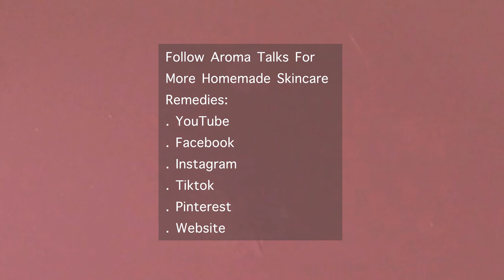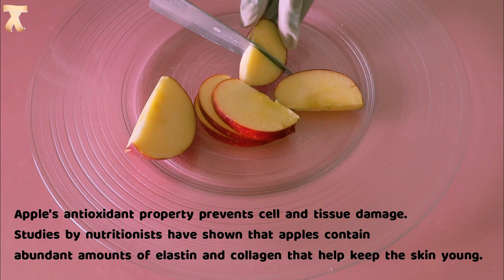Skin Toning, Skin Brightening, Spots Remover, Skin Tightening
Removes spots, lightens the skin, tones the skin, tightens the skim

👉🏻👉🏻 Glass Diffuser Bottles